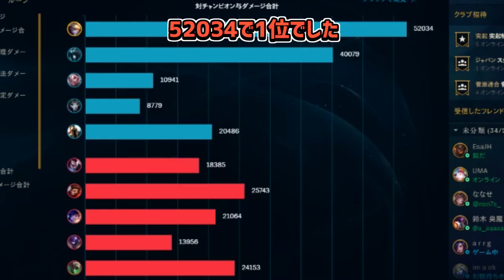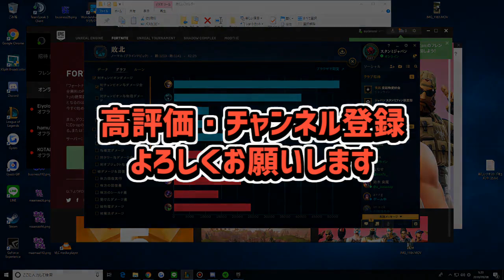【LOL】サモリフで通用するのか！？ 超火力APエズ！！！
今後は録画して編集した動画も投稿します。